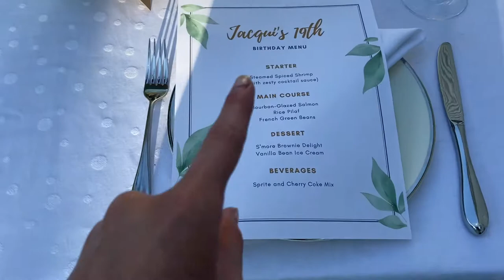Jacqui & Mel's Bday Vlog | Sadie Jones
add me on snap: @sjones92771